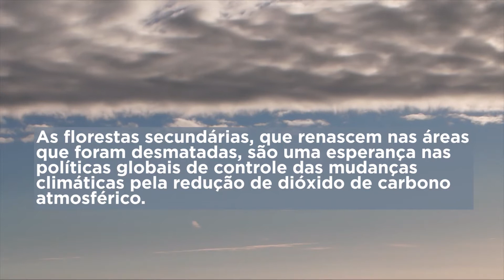A Floresta Amazônica está regenerando mais devagar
Estudo apresenta dados de que a recuperação em áreas da Floresta Amazônica, que foram altamente desmatadas, é lenta e está crescendo mais devagar.